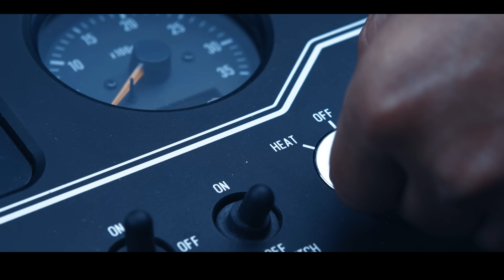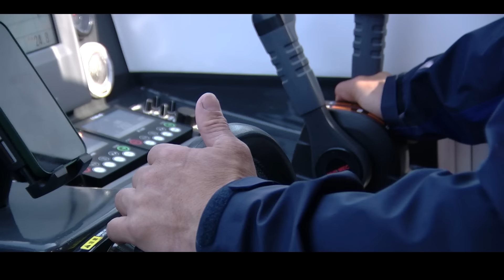【玄界灘ヒラマサキャスティング～春～】ダイブフラット240F × 田代誠一郎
2023年秋の発売以来、既に多くの大型捕獲実績を誇るダイブフラット240F。田代誠一郎氏がプロトタイプで自己記録となる40kgのヒラマサをキャッチしたのは記憶に新しい。
あらためて監修した田代誠一郎氏が、そのルアーの使用方法を春の玄界灘を舞台に解説します。
ダイブフラット240Fは名前の通り、可能な限り大きくとられたサイドのフラット面が特徴。明滅のきいた「ギラッ」というフラッシングがターゲットにルアーの存在を強烈にアピールします。大きなフラット面を生かしたフラッシングを発生させることを最優先とし、細かな光を継続的に発生させる機構「フラッシュブースト」はあえて非搭載。
また、ラトルボールを搭載し本体のアクションに連動して「カチカチ」という音を発生。ダイビングジャークはもちろん、ノンストップジャーク時にもボディがしっかりとロールし、フラッシングとともに音を水中へ届けます。
オシアプラグ史上最大クラスのアピール力を誇るダイブフラット240F。ぜひあなたの通う海でお試しください。

*上記リンクは最新モデルが表示されます。